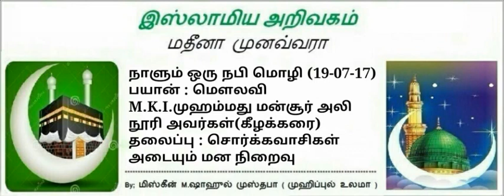453 - சொர்க்கவாசிகள் அடையும் மன நிறைவு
வழங்குபவர்:  மெளலவி.
       MKI.முஹம்மது மன்சூர் அலி,நூரீ.
          கதீபு. புதுப்பள்ளி. மேலத்தெரு
                   கீழக்கரை. தமிழ்நாடு
                        இந்தியா - 623517
          ஹிஜ்ரீ:1438, ஷவ்வால்:24~25
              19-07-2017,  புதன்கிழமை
       *" சொர்க்கவாசிகள் அடையும்*
                        *மன நிறைவு "*